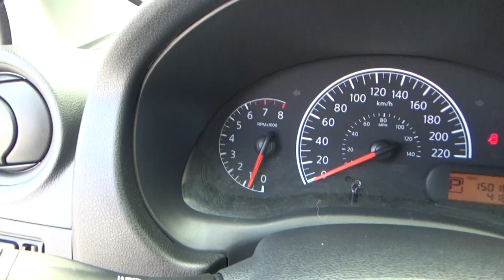Nissan / Versa / 2016 - GK418996